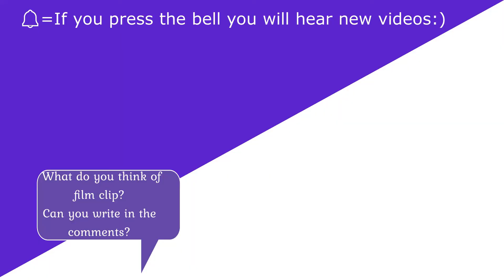Fast and Furious: Tokyo Drift | that Twinkie's car scene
etc: Fast and Furious, Tokyo Drift, Fast and Furious: Tokyo Drift
Stars: Lucas Black, Zachery Ty Bryan, Shad Moss
Writer: Chris Morgan
Director: Justin Lin

What is the film (movie) The Dark Knight about?
A teenager becomes a major competitor in the world of drift racing after moving in with his father in Tokyo to avoid a jail sentence in America.

You can see the best movie clips and best fun scenes on this channel.

Star Film Clips will be a good source of entertainment.